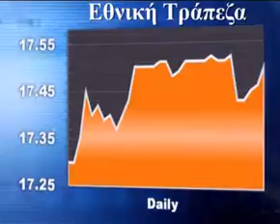Athens Stock Exchange Report 7 July. By FinancialMirror.tv